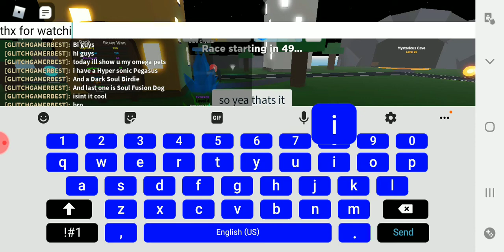Showing my omega pets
just work hard to get it